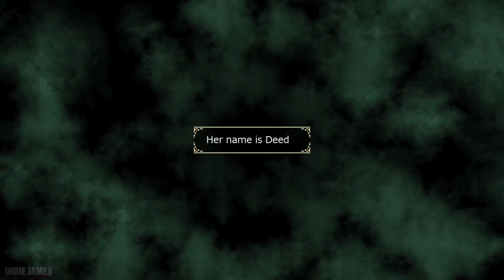Record of Lodoss War-Deedlit in Wonder Labyrinth - Full Game Gameplay Walkthrough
record of lodoss war-deedlit in wonder labyrinth - Full Game Gameplay Walkthrough (no commentary)

"A 2D Metroidvania-style game developed under the supervision of Ryo Mizuno, depicting the story of Deedlit and the events leading up to Record of Lodoss War: Diadem of the Covenant. Use a variety of weapons and spirit powers to unravel the mystery of the labyrinth."

Record of Lodoss full game Record of Lodoss gameplayRecord of Lodoss walkthrough